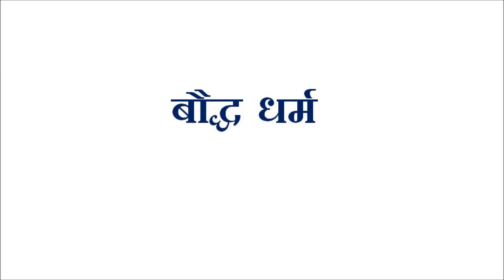जैन धर्म एवं बौद्ध धर्म | भारत का इतिहास | Lucent General Knowledge Book Complete Audio हिंदी में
About Us

It is an initiative to assist students who can not afford costly coaching fee. We provide best study material for All Competitive Exams like SSC, RPSC, RSMSSB, RRB, IBPS, IIT-JEE, NEET, GATE, NDA, CDS etc. Here you will get information about latest vacancies, entrance examinations, selection process, preparation strategy, tips about study material, examination reviews and solutions. Here you will also get engineering lectures, project ideas, seminar topics, project ppts and demonstration videos. If you are preparing for these exams then this channel is made only for you.

If you have any query, you can write it in the comment section.